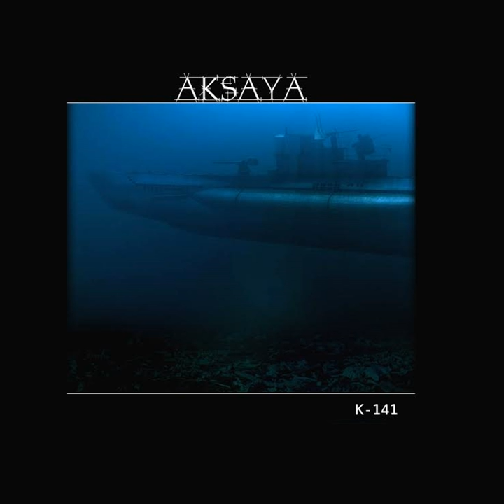Prisonnier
Prisonnier · Aksaya

K-141